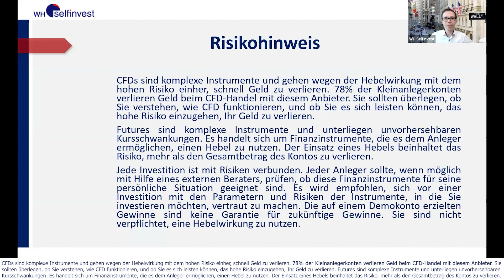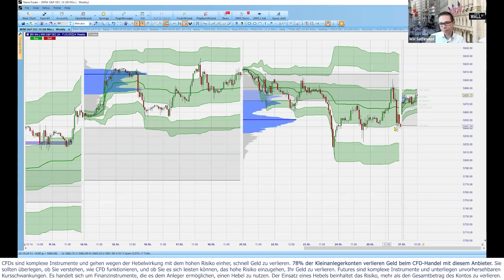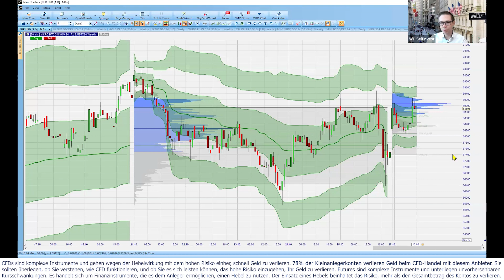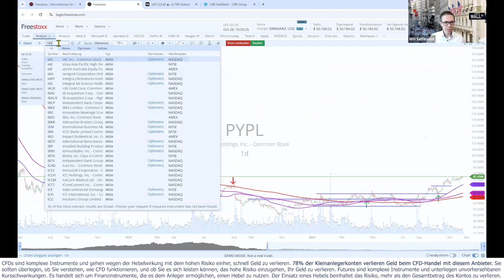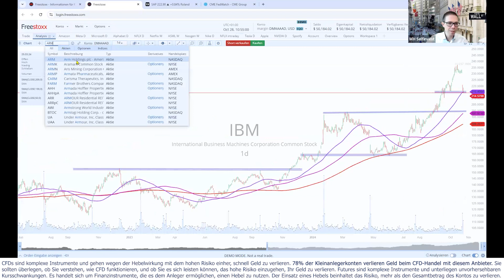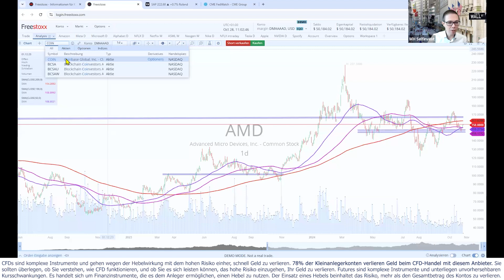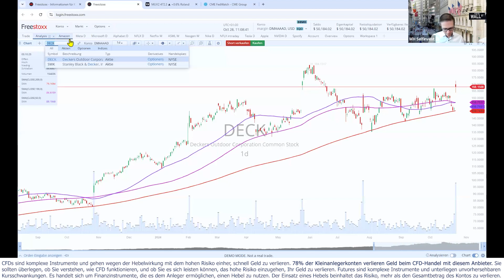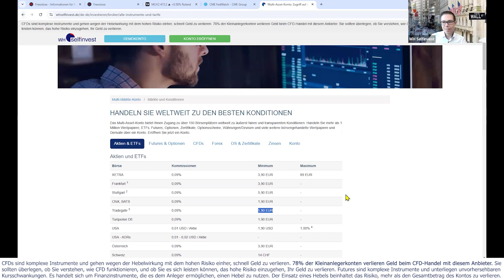Aktien, Gold, WTI vor Big Tech Zahlen: Wochenausblick Börse zu DAX, Dow, Apple, PayPal, Meta & Co.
Die jeweilige Kursentwicklung wird im Tool des NanoTrader zusammen mit volumenbasierten Indikatoren wie VWAP und Volume Profile dargestellt.
Auf die Tops und Flops an der Wall Street gingen wir im Anschluss ausführlich ein und blickten unter anderem auf Microsoft, IBM, Tesla und ARM. Anschließend betrachten wir vor dem Hintergrund der anstehenden Quartalszahlen in dieser Woche die Aktien von PayPal. AMD, Alphabet, Meta, Apple, Amazon und Coinbase.

Weitere Quartalszahlen und Aktienanalysen neben dem offiziellen Teil runden die Berichterstattung ab.

Komm gern zur nächsten Marktbesprechung hinzu und melde Dich unverbindlich zu diesen Terminen auf der Landingpage an:
✅ Alle genannten Aktien können kommissionsfrei ohne Spreadaufschlag in unserem Freestoxx Angebot gehandelt werden.